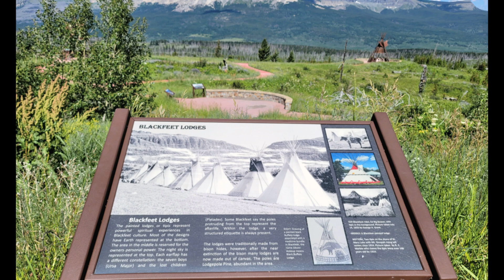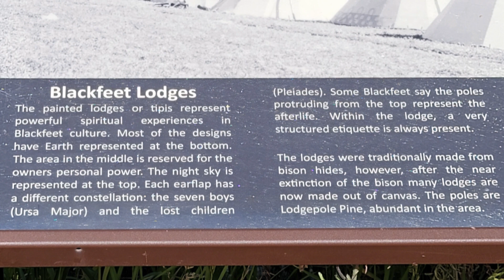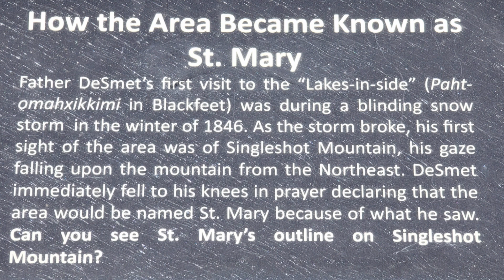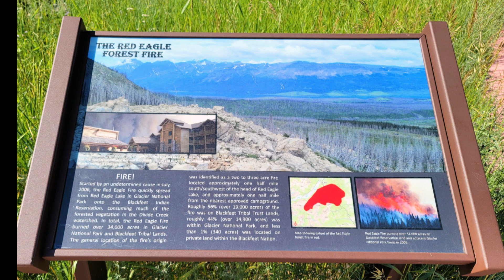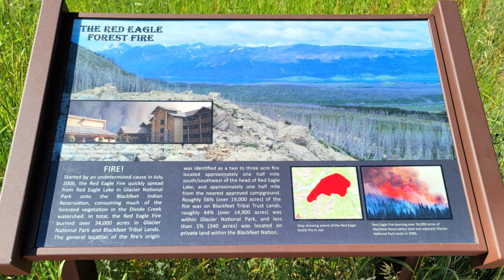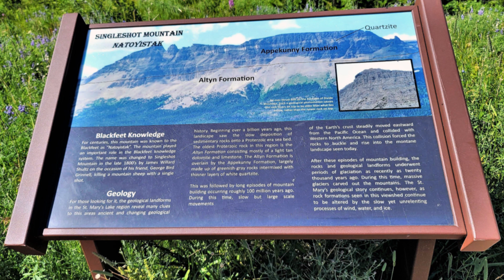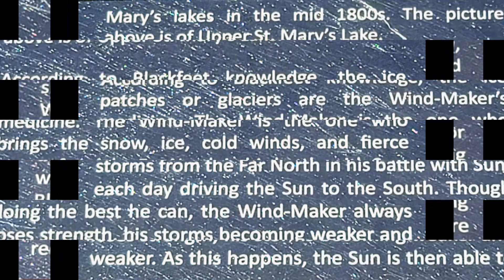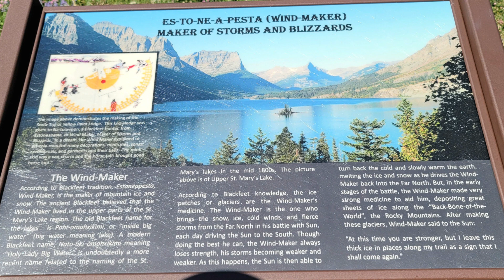St Mary Lake Scenic Overlook - Glacier National Park